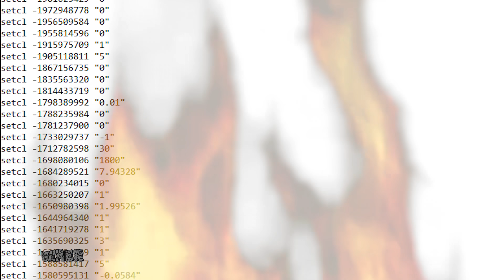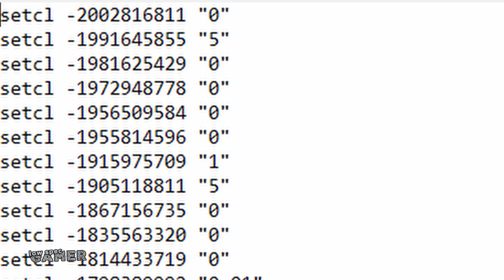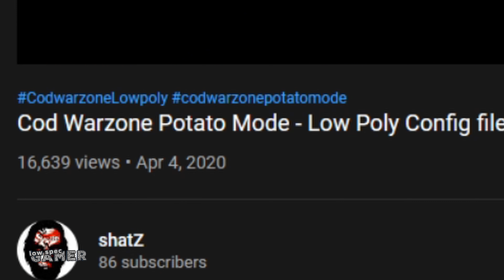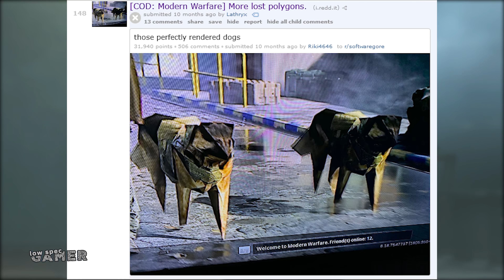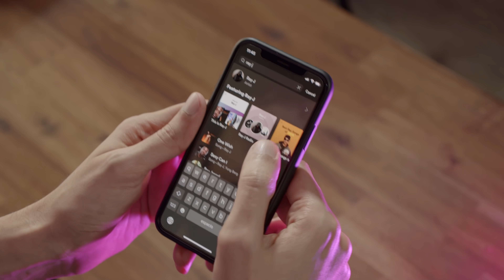Breaking the graphics of COD: Warzone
Warzone is free but heavy. More than you expect. But with some tweaks, can the fps boost make call of duty warzone playable with low poly graphics? Does it work on portables like the Aya Neo?

Location of the config file: Documents\Call of Duty Modern Warfare\players\config.cfg

WARNING: As usual for multiplayer games, treat with care.

Low poly models: setcl -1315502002 "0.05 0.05"
No texture filtering: setcl -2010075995 "TEXTURE_FILTER_NEAREST"